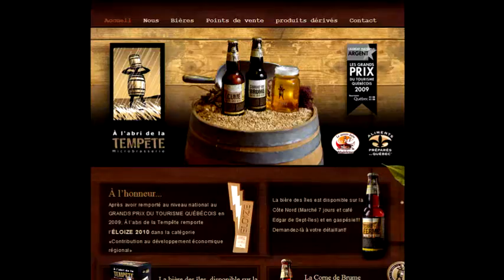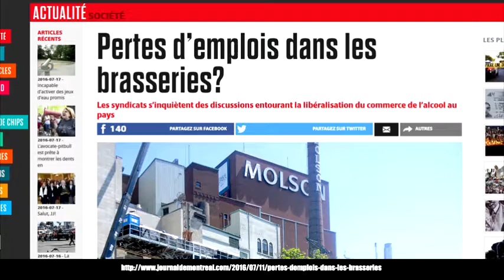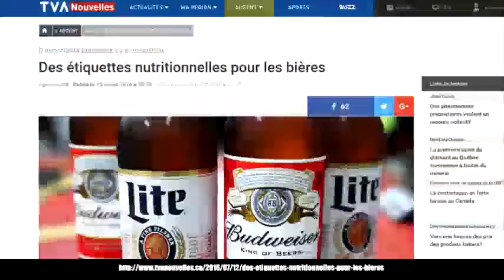Ép 104 - Katyusha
Cette semaine, on parle de libre-échange interprovincial (38:33) et la validité d'une étiquette nutritionnelle pour les bières. (47:18) Gab nous parle de sa visite à la Microbrasserie À l'abri de la tempête. (11:18) Pour l'occasion, on déguste la Katyusha Stout Impérial Russe élevée en barrique de bourbon de la Microbrasserie Ras l'Bock.(4:22) Bon Podcast!